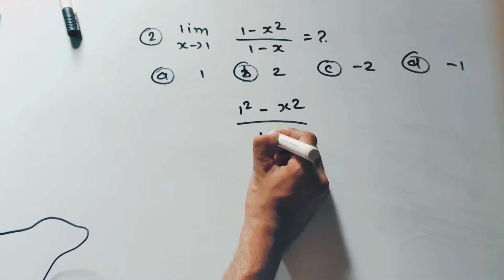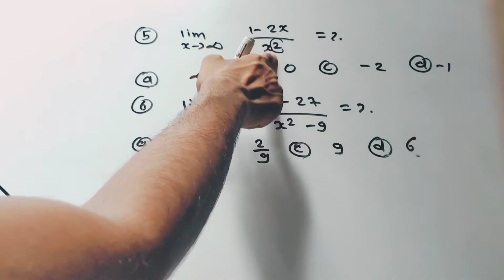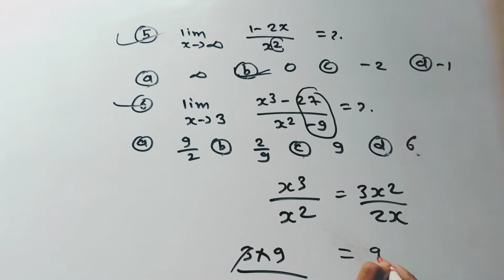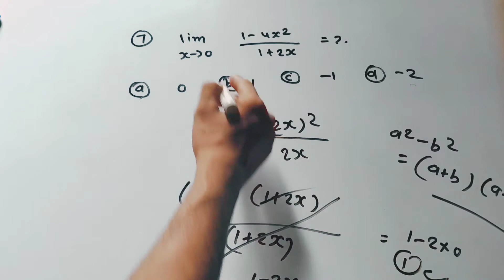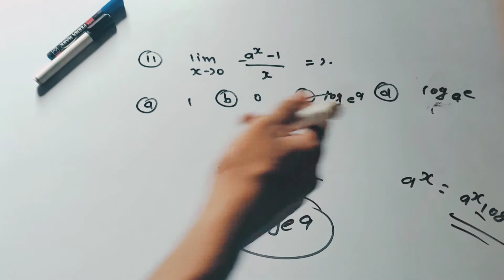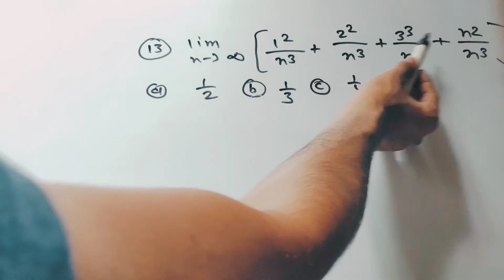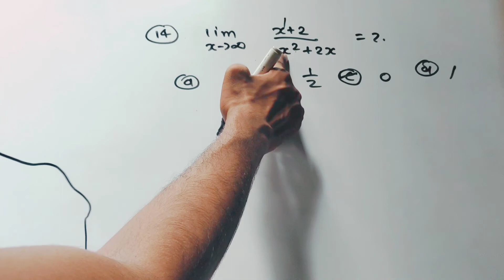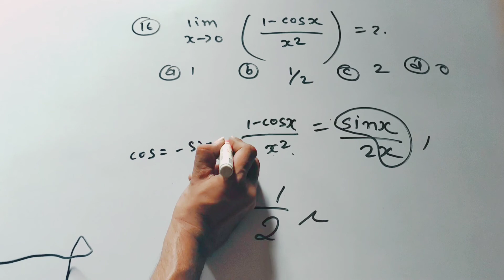limit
4=LUCENT BOOK SOLUTION
5=LUCENT BOOK SOLUTION
6=LUCENT BOOK SOLUTION
7=LUCENT BOOK SOLUTION
8=LUCENT BOOK SOLUTION
9=LUCENT BOOK SOLUTION
10= LUCENT BOOK SOLUTION
11=TRIGONOMETRY EQUATION
12=LUCENT BOOK SOLUTION
       INVERSE TRIGONOMETRY